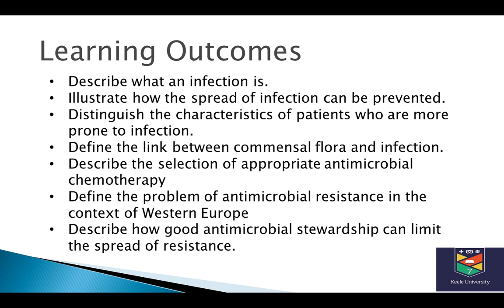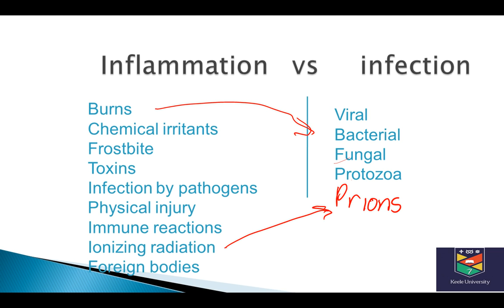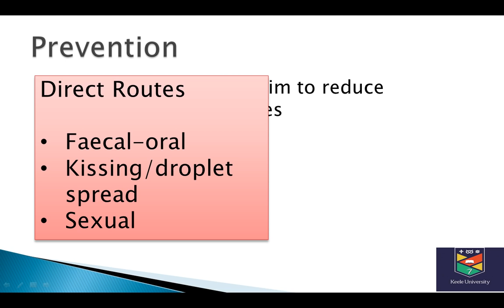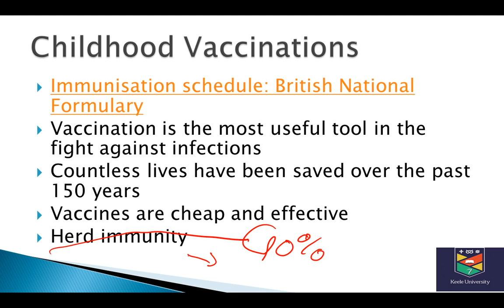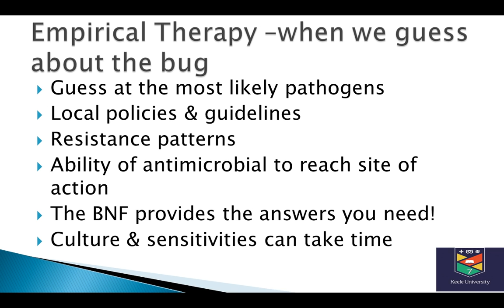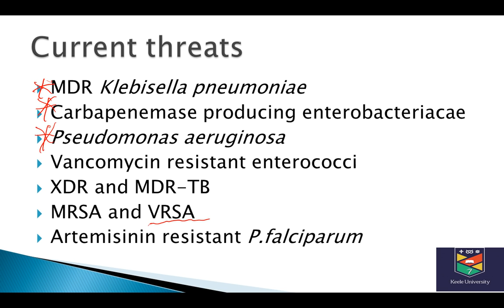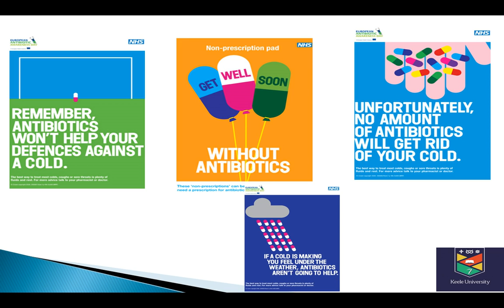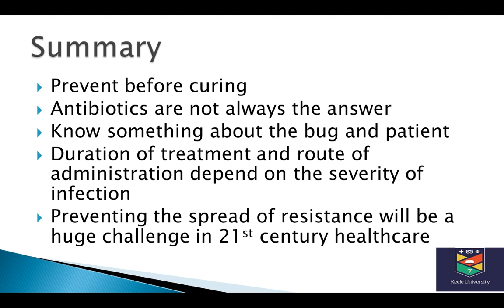Introduction to infections 2015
A brief presentation introducing pharmacy students and the wider public to issues regarding the prevention and treatment of infections.  Also includes a quick introduction to the problem of antimicrobial resistance in Europe, and how this is being dealt with.